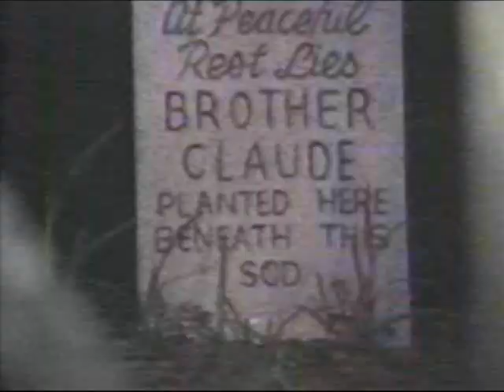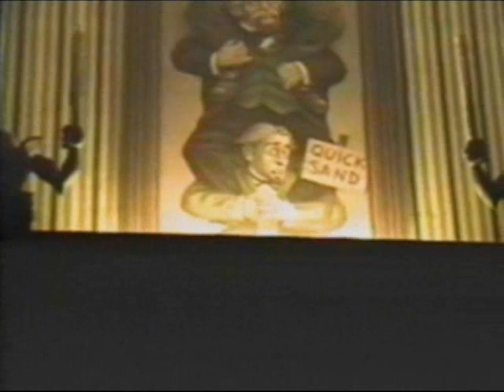haunted mansion ride